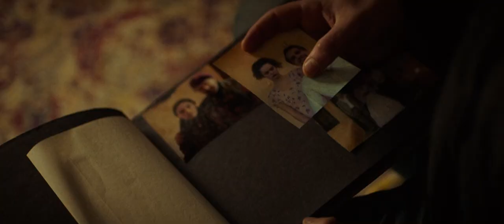The Land Within - Trailer